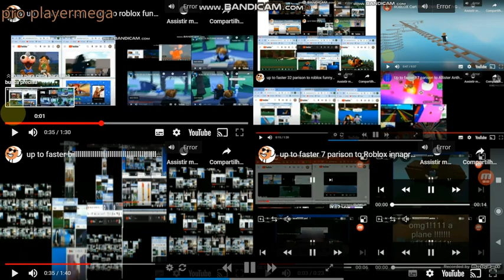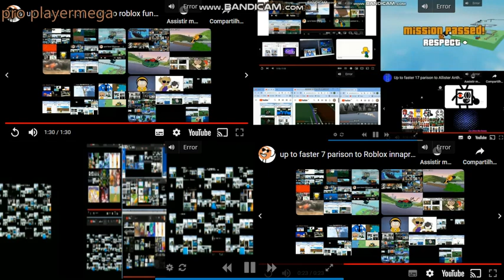roblox funny moments all on one 4 (2)